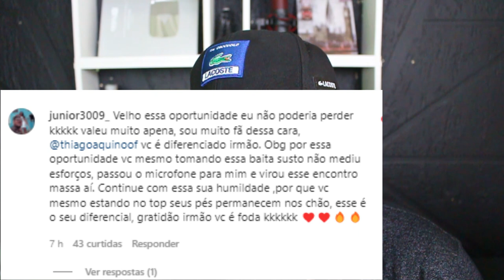THIAGO AQUINO é supreedido por HOMEM NO PALCO E ELE IMPRESSIONOU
FÃ SUPREEDE THIAGO AQUINO E GUSTTAVO LIMA EM SHOW